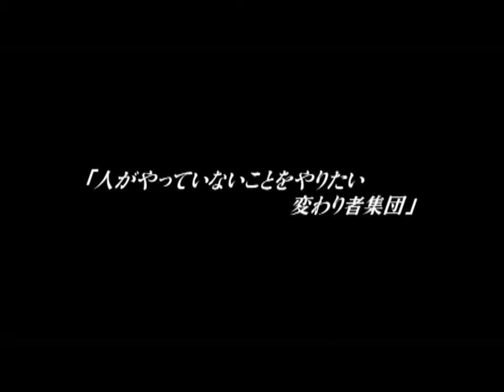有限会社片山技研 被取材風景：車椅子用 トライク TVK NEWS930 ”コアラ” Our design work "Koala" Wheelchair Rider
コアラ　TVKテレビ放送映像

コアラは 片側駆動ですから操縦性に癖があります。そこをどれだか乗りやすくするかが当社のノウハウです。映像では見えないところの角度を変えたり、サイドカーの基本設計と言われている部分の見直し等をしています。目指してはいますが、この仕事の１００点はわたしの現役のうちは無理でしょう。もう還暦ですから(笑)。コアラは材料費だけでも５０万超えます。製作に３ヶ月かかるので２００万円でも利益はないですが、現在３名の方が完成を待っています。私自身足に障害が少しありますがライフワークとして続けています。そして当社より技術が有る他社がより良い安いものを製作出来たときに当社の役目は終わると思っています。